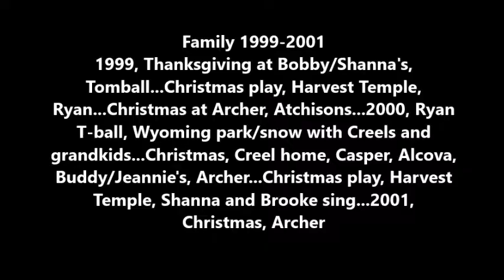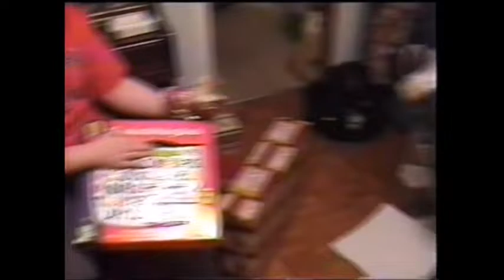Robert L Downing Family 1999-2001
1999:  Thanksgiving at Bobby/Shanna's...Christmas Play at Harvest Temple (Ryan)...Christmas at Archer, Atchisons   2000:  Ryan T-ball...Wyoming park/snow with Creels...Christmas at Creel home, and Archer...Christmas play Harvest Temple (Shanna and Brooke)   2001: Christmas at Archer